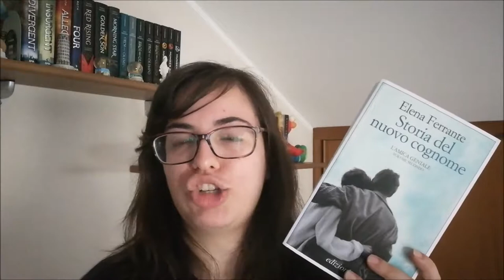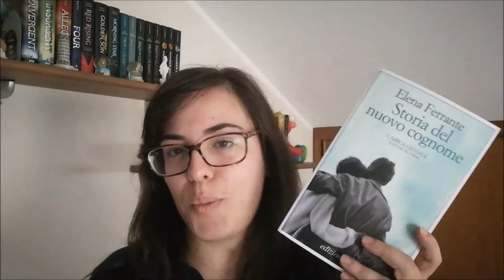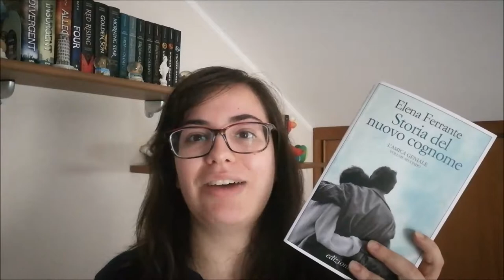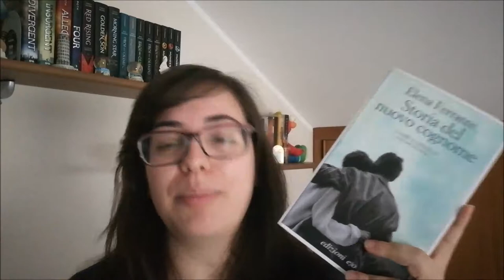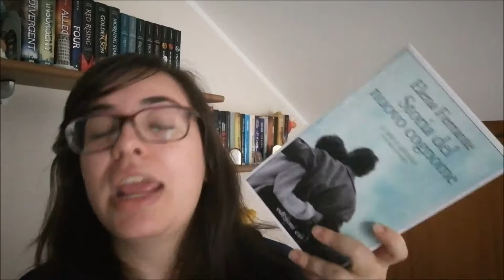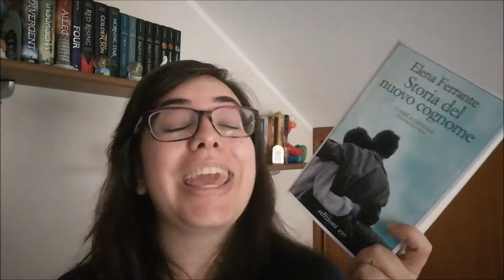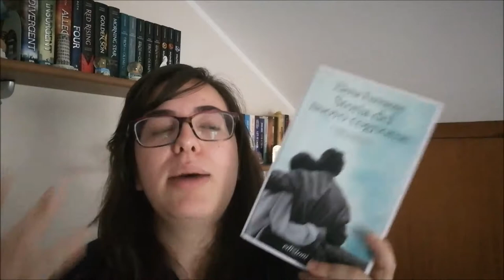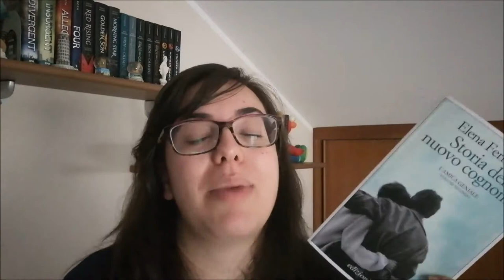RECENSIONE | L'AMICA GENIALE #2 | Storia del nuovo cognome by Elena Ferrante //Ylenia\\